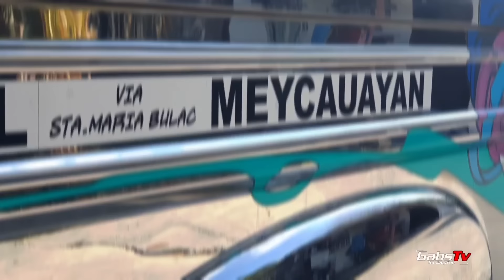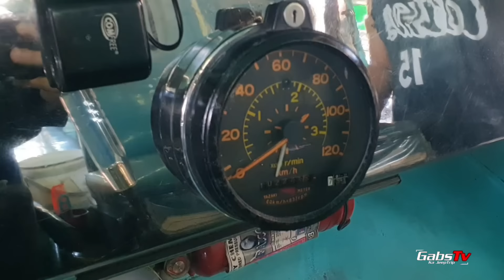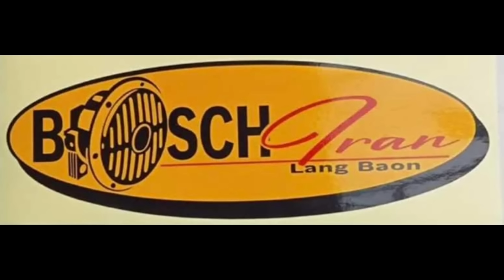isa na namang MAHABANG JEEPNEY ng TEAM L.A!